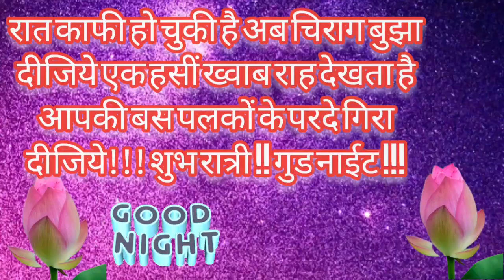Good Night Status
good night
good night whatsapp
status
good night photo
good night indian maddam
sir#goodnightindia